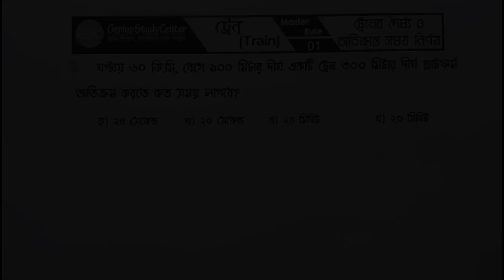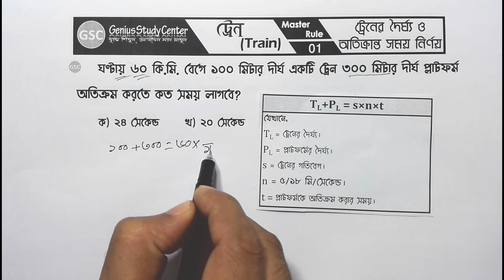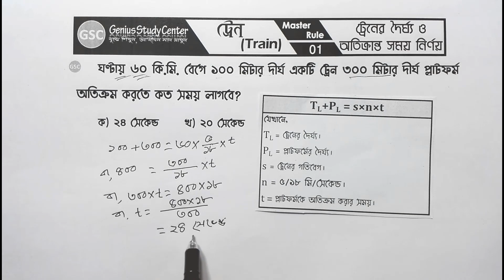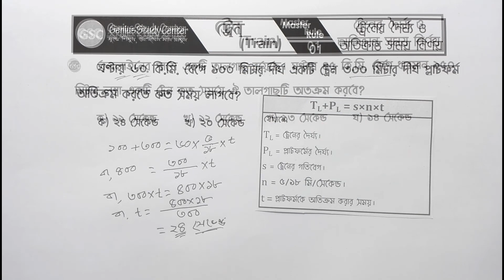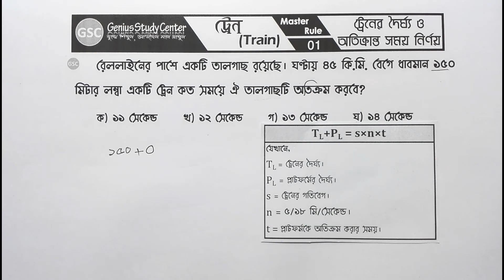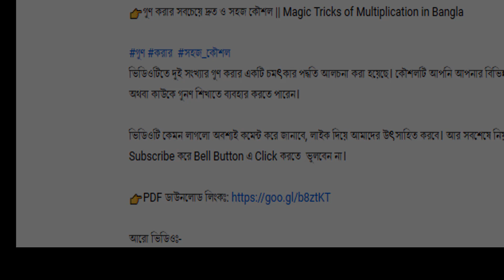Train Math | ট্রেন সম্পর্কিত অংকের শর্টকাট টেকনিক | দৈর্ঘ্য, গতি ও অতিক্রান্ত সময় নির্ণয় | Part - 02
ভিডিওটিতে ট্রেনের দৈর্ঘ্য, গতি ও অতিক্রান্ত সময় নির্ণয় সংক্রান্ত অংকগুলো সমাধানের চমৎকার একটি শর্টকাট টেকনিক নিয়ে আলোচনা করা হয়েছে। ভিডিওটি শেষ পর্যন্ত দেখতে থাকুন। আর শেয়ার করে অন্যদেরকেও জানতে সাহায্য করুন।
Topic: Train Related Problem & Solution